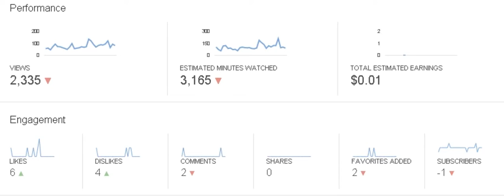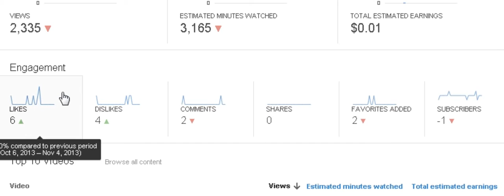I make too much money.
Lelelelelelel.